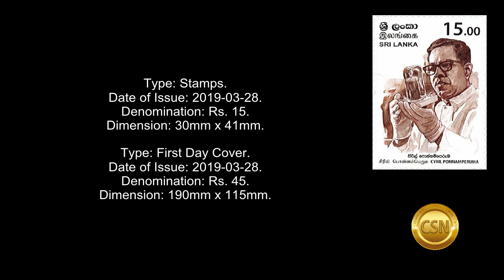Professor Cyril Ponnamperuma 2019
The Department of Posts will issue a
new postage stamp in the denomination
of Rs. 15.00. on 28th March, 2019 to
commemorate Professor Cyril Ponnamperuma.